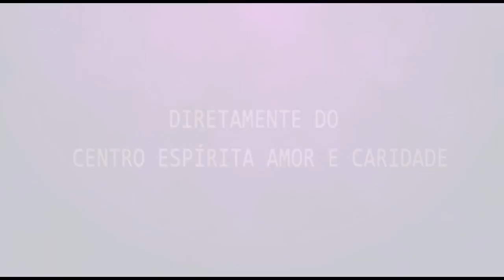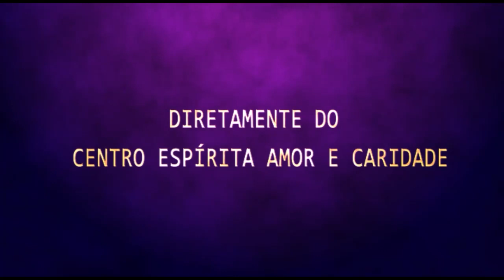Palestra Espírita | Marco Aurélio - Bem Aventurado os Aflitos